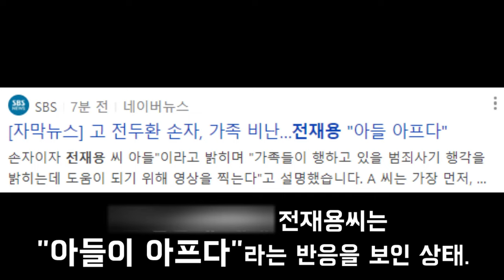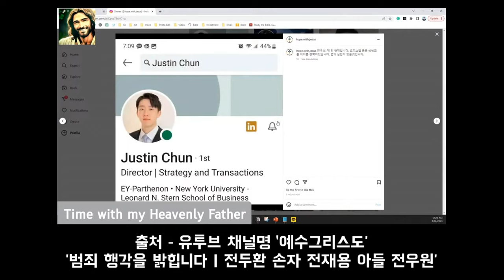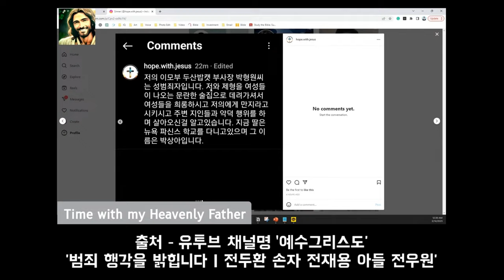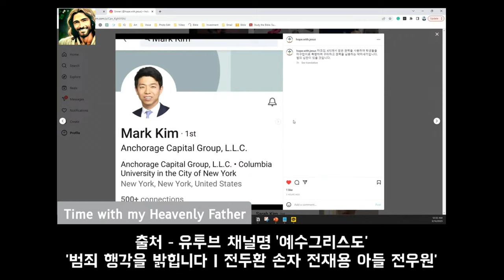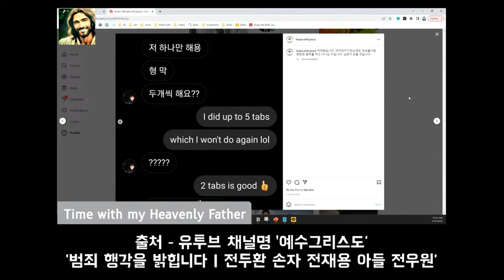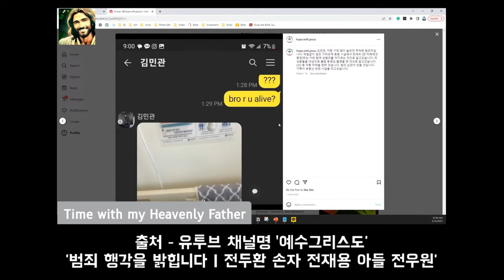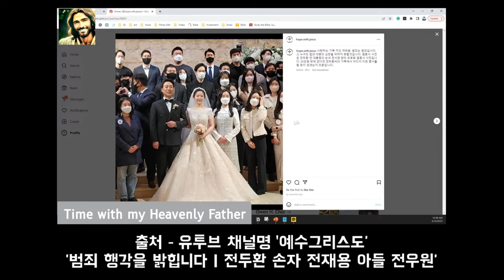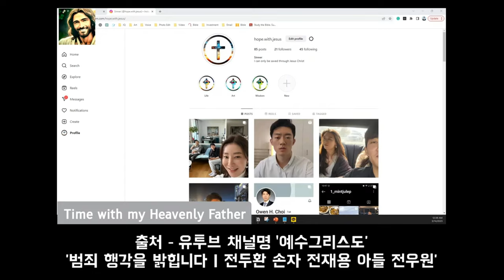전두환 손자의 충격적인 양심 폭로. "진정으로 회개하기 위해서"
전우원 : "정의를 구현하는데 도와주세요. 부디 많이 퍼트려 주세요. 감사합니다."

 △ 월~금 오전 8시 : 유용화의 뉴스코멘터리
 △ 월~금 오후 8시 : 이정헌의 허니라이브
 △ 월수금 오후 1시 : 박예슬의 톡터뷰
 △ 월 오후 3시 : 백은종 양희삼 안진걸의 세상속으로
 △ 화 오후 1시 : 백은종 깨어있는 대구 시민들의 가짜뉴스 팩트 체크
 △ 화 오후 5시 : 백은종 정대택의 응징의 부활
 △ 수 오후 3시 : 김태형 백자의 ㅆㄷㄱ (싸다구)
 △ 목 오후 2시 : 김맹구와 선을 넘는 사람들